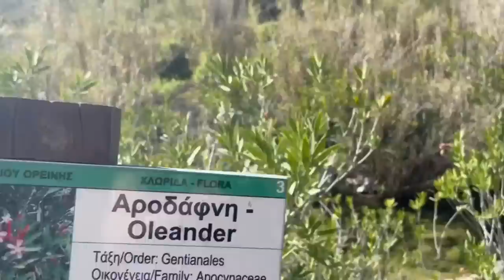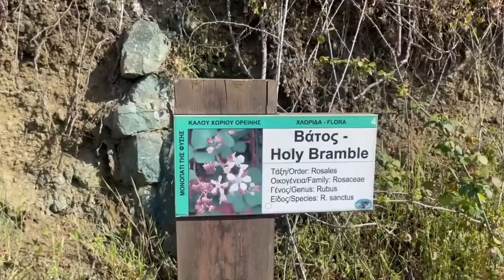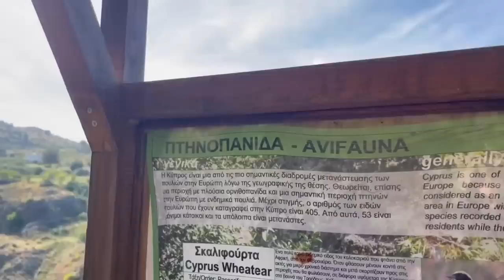Πασπαρτού πασχαλινό βίντεο με